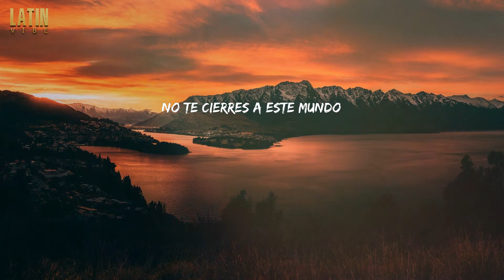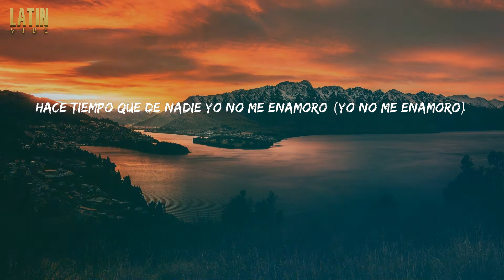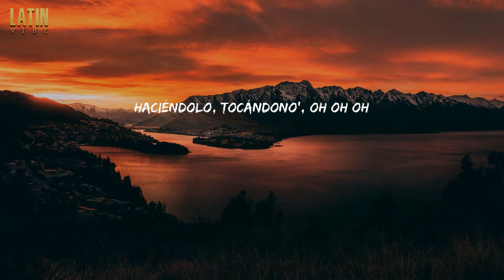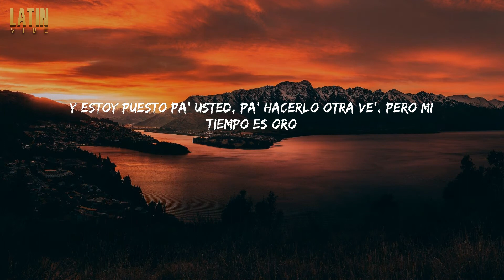(Lyrics) Lo Siento BB:/ - Tainy